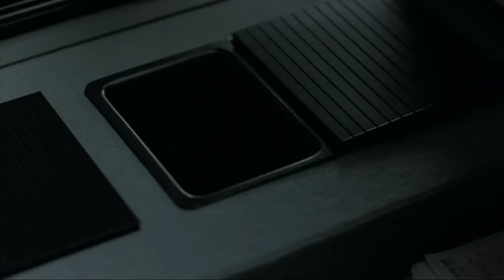Snatch Opening Titles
Opening titles from Snatch.